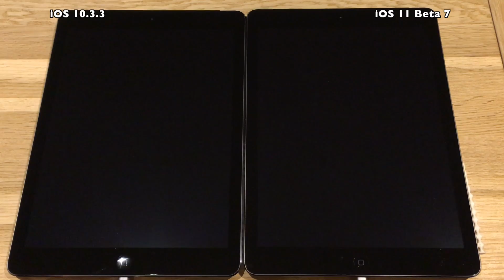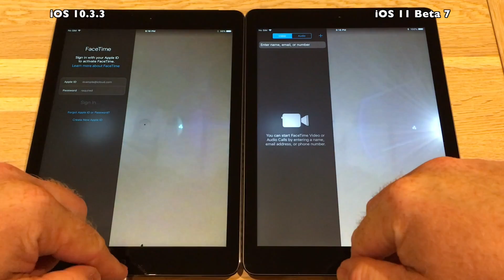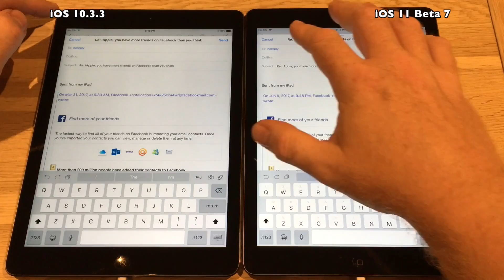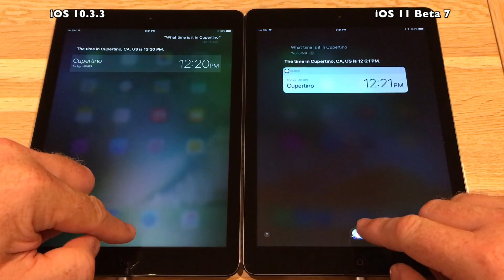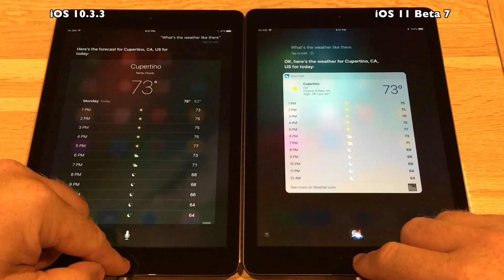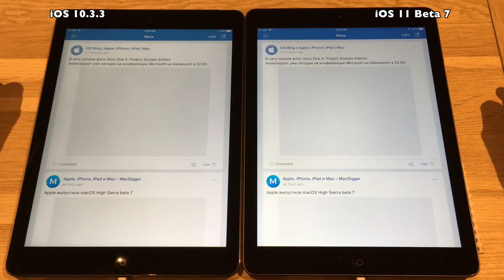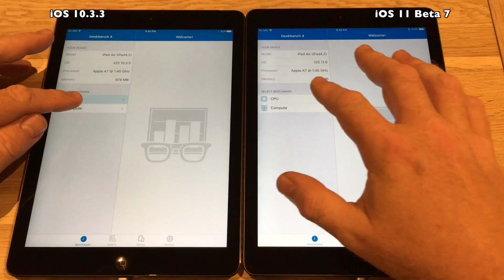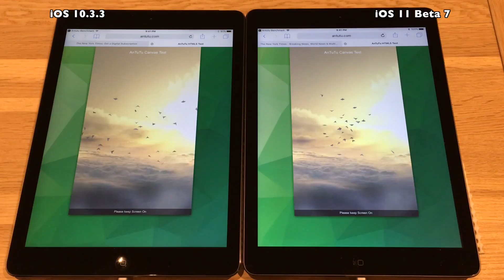iPad Air Speed Test iOS 10.3.3 vs iOS 11 Beta 7 / Public Beta 6 Build 15A5362a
Apple has released iOS 11 Beta 7 today Monday August 21st.
One week after Beta 6, confirming that we have now moved to weekly
releases. September is very close now, so maybe only one more Beta
to go before the GM release will drop. So can we expect some
improvements now, I think it is about time.

So lets run the tests and see what is up with Beta 7